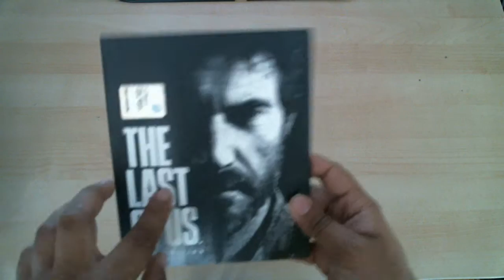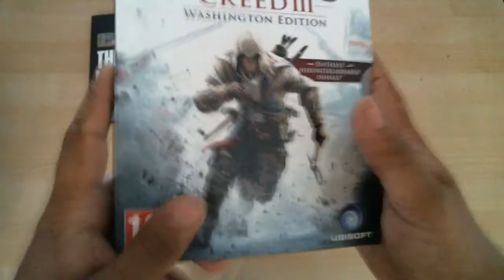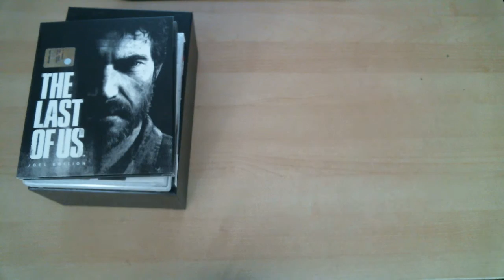VideoAcquisti GenetiCDNA 5 Mese Giugno/metà Luglio2013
Eccoci qua con il consueto videoacquisti del mese di Giugno e meta luglio.. un po' povero sto mese ma i denari sono quelli che sono hahah :D

Nota: Riguardo AC3 intendevo che mi mancava per ps3 in quanto mi era stato regalato per X360 .. avendoli tutti per ps3 ho pensato di recuperare anche questa compresa di DLC :D